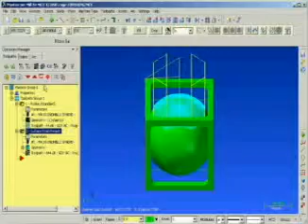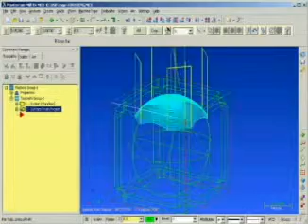Sphere inside a cube using MASTERCAM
Just making a project using Mastecam